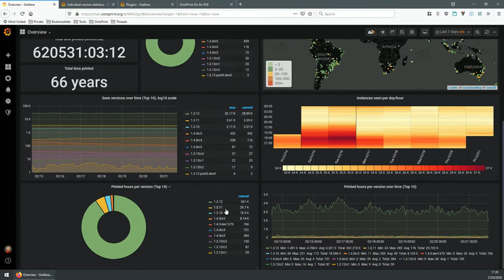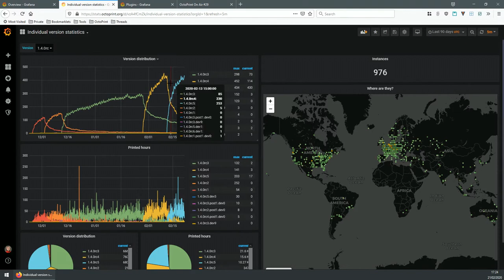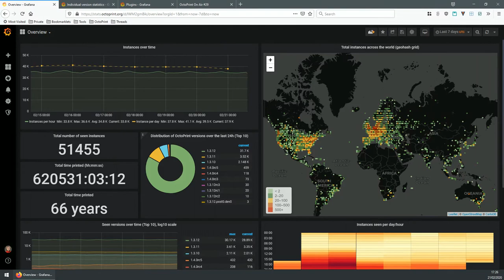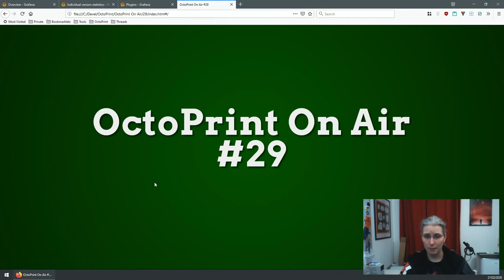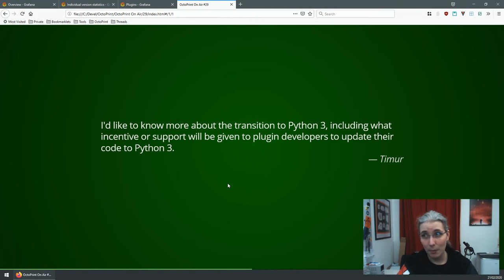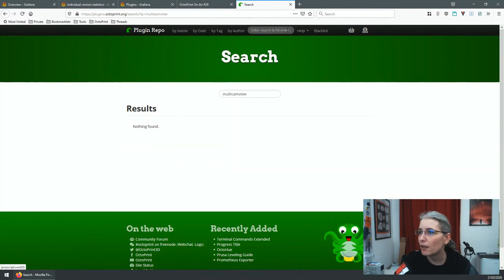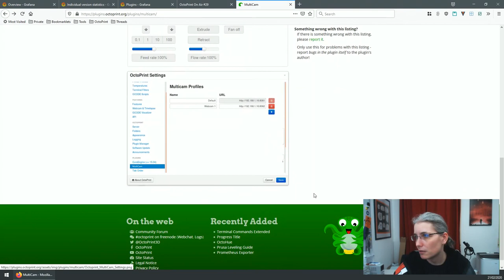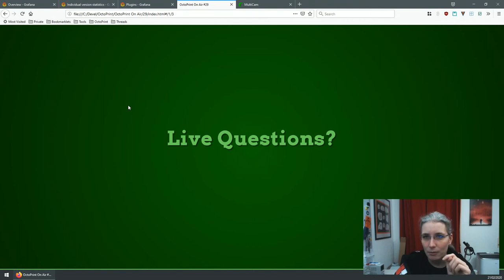OctoPrint On Air #29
What have I been up to @ 00:02:03

00:02:15 Vacation and 36c3
00:05:40 1.4.0 RCs and more

What are the next steps @ 00:08:03

00:08:05 1.4.0rc6, stable release ASAP
00:12:00 Back to "business as usual": 1.4.1, 1.5.0
00:13:16 MRRF2020, April 3rd-5th, Goshen, IN, USA!

Quick look at the stats @ 00:14:42

Q&A @ 00:22:50

00:22:58 "What plugins do you personally use on your own OctoPrint instances when you are printing?"
00:25:54 "Which plugin is this for the [forced] login?"
00:27:33 "Will you sign my printer and/or RasPi at MRRF?"
00:27:44 "Do you use Octolapse?"
00:29:39 "I'd like to know more about the transition to Python 3, including what incentive or support will be given to plugin developers to update their code to Python 3."
00:37:08 "I'd also like to know if you have any plans to make it easier to support multiple webcams." - there's a plugin for that!

Wrap-up @ 00:34:07